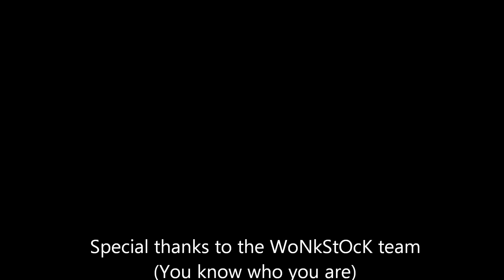wonkstock 2014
What a WoNkStOcK!!!
Amazing energy, amazing tunes and surviving the tail end of a hurricane, apart from a few tents.
Hope you enjoy the memories. Special thanks to the wonkstock team. love and peace xxx